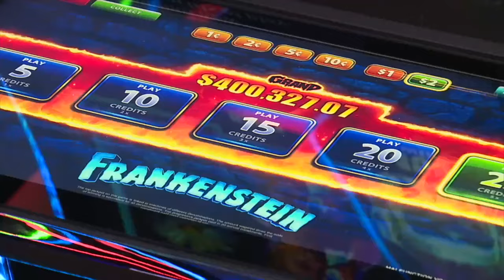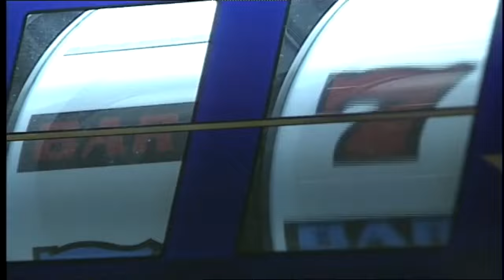Clark County extends Tropicana's gaming license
Bally's Corporation, the company who owns the hotel &amp; casino, will now have the license for up to 3 years after the Tropicana closed.